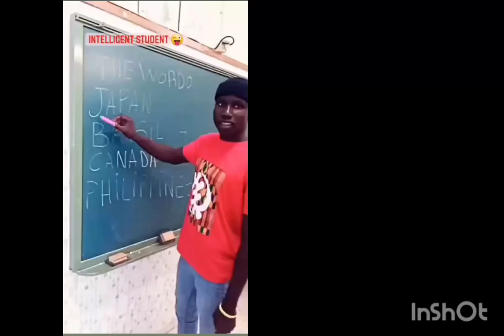ITO ANG TOTOONG BASA SA PANGALAN NG PILIPINAS.. OMG MASAKIT SA ULO#funnyvideo